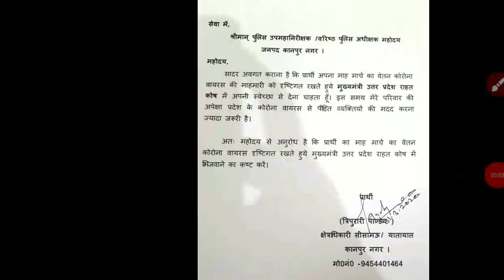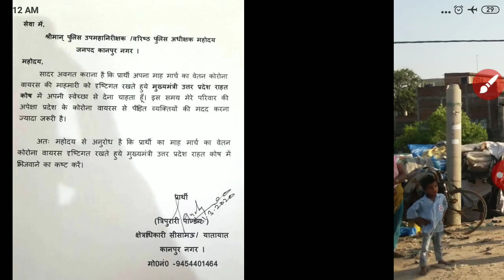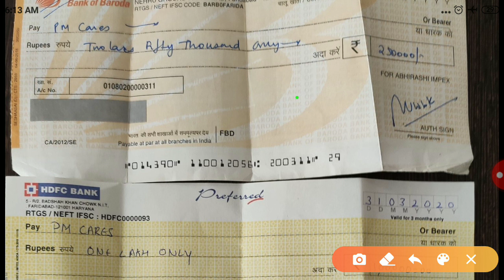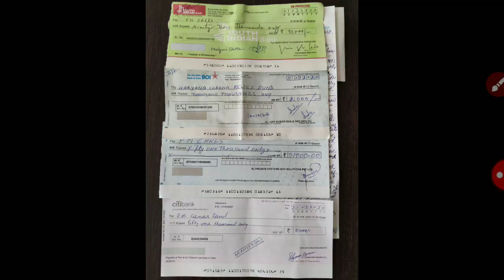पुलिस वालों का असली चेहरा सामने आया || गर्व से कहो हम पुलिस वाले हैं || पुलिस वालों ने ऐसा काम किया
Hi,
I am kd from sultanpur welcome to our educational youtube chanal gs station.
Is video me ham aap

Friends is educational chanal par aapko comptitive exam se judi sari jankari provied karayi jati hai,Gs practice set,new vacancy se related information,result information,exam date information,physical se sambandhit information etc ,friends agar aapko yah video pasand aata hai to is chnal ko subscrive karke welicon jarur daba de,taki jab bhi mai video upload karu to iski jankari aap ko sabse pahle mil jaye.